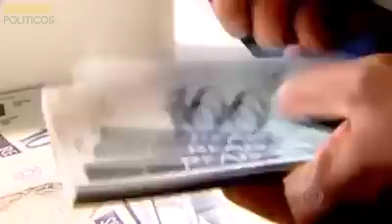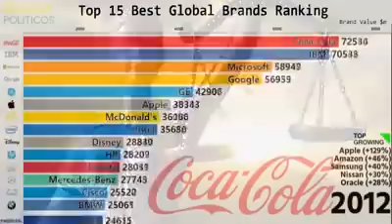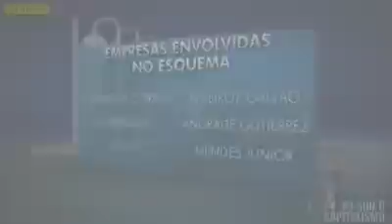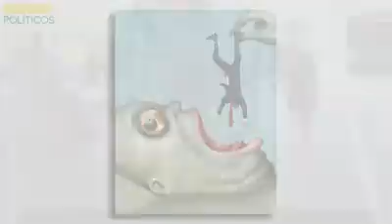Vídeo explica os planos do PT para garantir a própria permanência no poder durante 50 anos